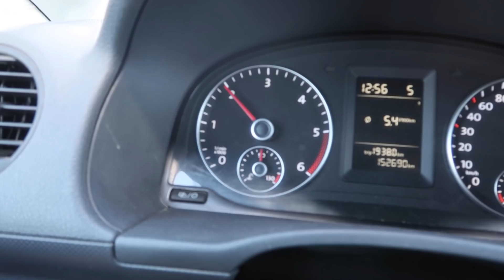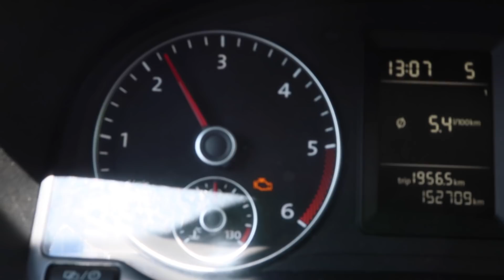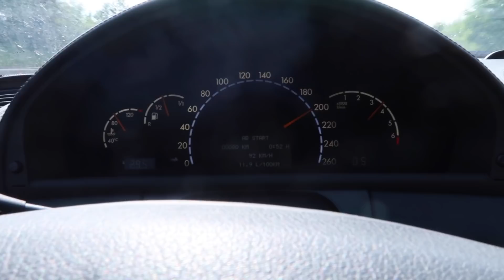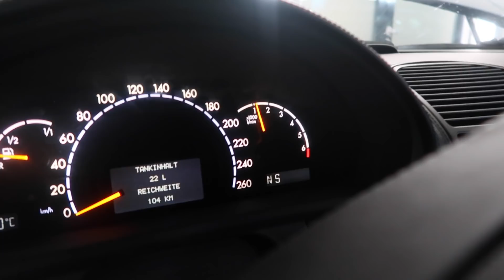Freunde überraschen mit Breitbau CL500 | MOODY Cars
Heute fahren wir mit unserem neuen Breitbau CL500 auf MAE Felgen nach Frankfurt und finden mal heraus, wie meine Freunde auf den neuen Airbrush CL500 reagieren!